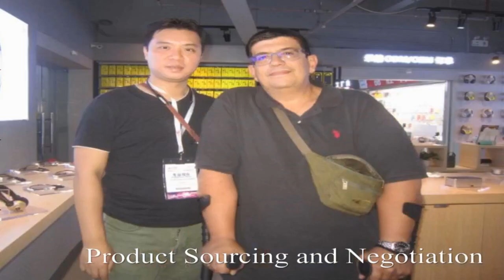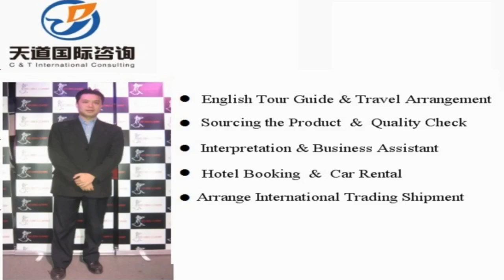Shenzhou Translators and Interpreters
Vchat: huangyiyun328
Skype: michael_328_2

Hi, This is Michael,  a professional interpreter/translator, sourcing agent, business assistant, personal travel tour guide in Shenzhou City, Hebei Province, China.

Our Detailed Services:

1. Sourcing--could guide you to the wholesale markets and factories for sourcing products with your price and high quality easily !

2. Quality control -- to stay in factory during manufacture to make sure the factories are according to the request production from your side.

3.Shipping -(Express/Air/CONTAINER) -- arrange shipment and work out customs documents and certificates such as packing list,commercial invoice,Certificate of Origin

4. Translation & Interpretation -- follow customer to any city in China ,be your own translator or interpreter. Conference Interpretation(simultaneous/consecutive interpretation),etc.

5. Business Assistant – manage day-to-day operations of business and help keep everything running smoothly.

6. Market research Service: gather information about target markets for our client for helping their business strategy.

7. Travel Arrangement and Plan:  Provide the best itinerary for our client’s trip.

8. Personal tour Guide Service: Provides assistance, information on cultural, historical and contemporary heritage to people on organized tours

9. Car rental—driver service and car pick up anywhere in every city of China.

10. Flight & Train Booking

11. Hotel Booking

12. Business Consultant:  provides professional or expert advice in the fields like Marketing, Export and Import, Human Resource, Public Relationship, Government Policy, Marketing Research, Company Set Up.

Wechat: huangyiyun328
Skype: michael_328_2